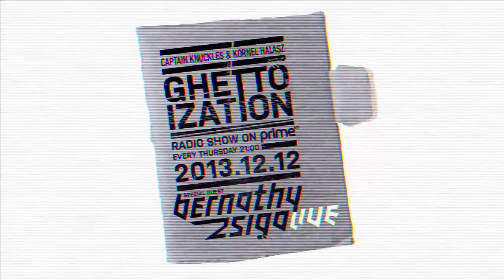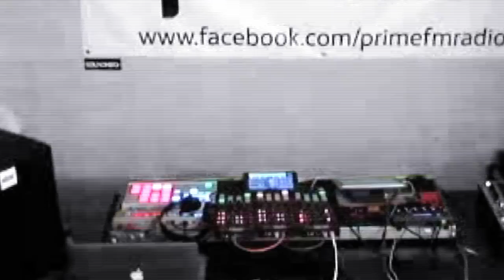Bernathy Zsiga live @ 12.12.2013 @ Prime FM - Ghettoization RadioShow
2 hrs long Live Act set
recorded Prime FM Studio Budapest 12 december 2013